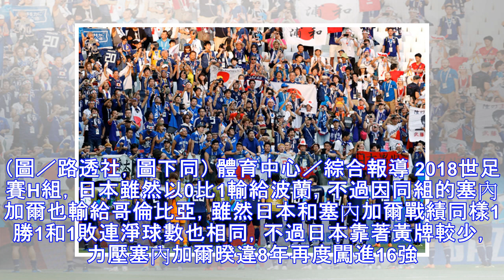世足賽／史上頭一遭！ 日本靠少2張黃牌闖16強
▲日本雖然不敵波蘭，但仍闖進16強。（圖／路透社，圖下同） 體育中心／綜合報導 2018世足賽H組，日本雖然以0比1輸給波蘭，不過因同組的塞內加爾也輸給哥倫比亞，雖然日本和塞內加爾戰績同樣1勝1和1敗連淨球數也相同，不過日本靠著黃牌較少，力壓塞內加爾暌違8年再度闖進16強。 根據國際足總FIFA的規則來看，小組賽的排名依次是積分、淨勝球、進球數，若是雙方數據都相同，則是看雙方交手的戰績，但若雙方平...